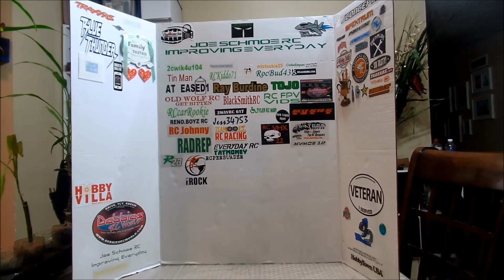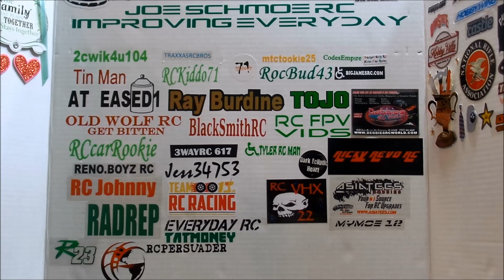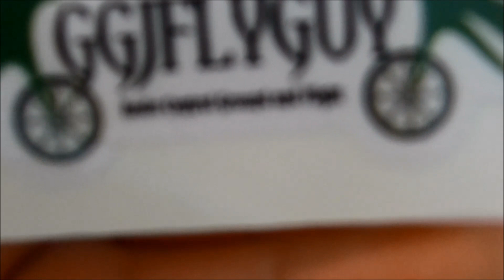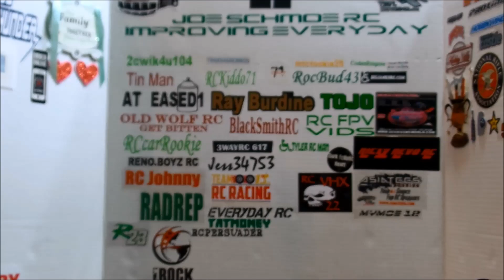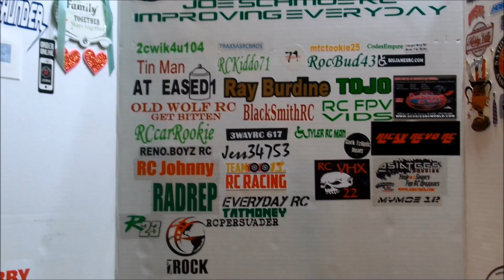2015 July Update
Sorry I am late with this.